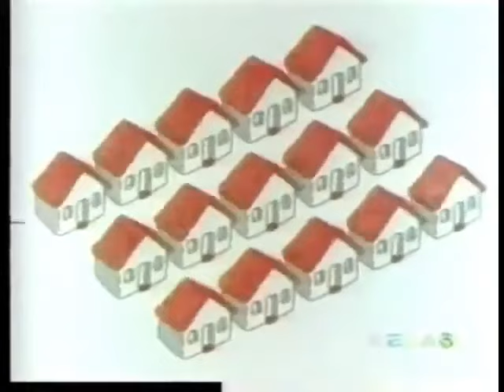Number of the Day/Rap Animation/Judge Series: 15 (2002/1989/2001)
A couple of Sesame Street segments for the number 15.